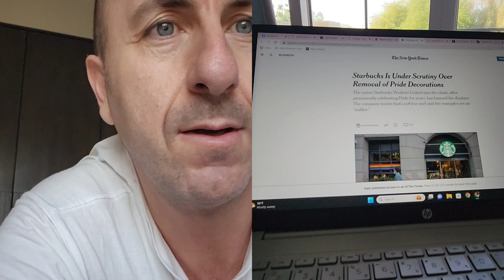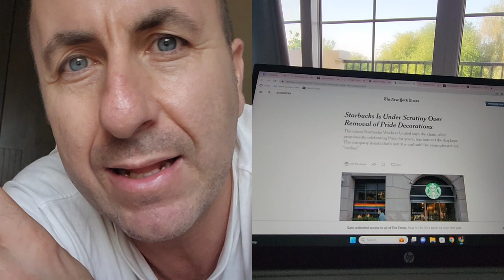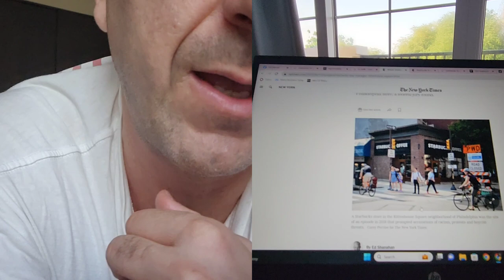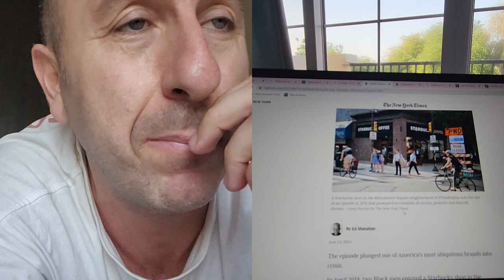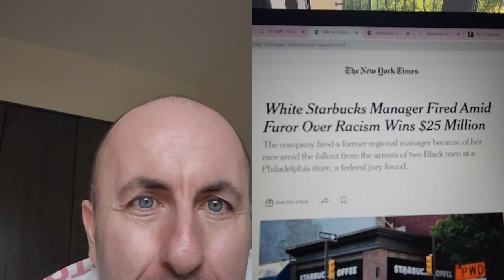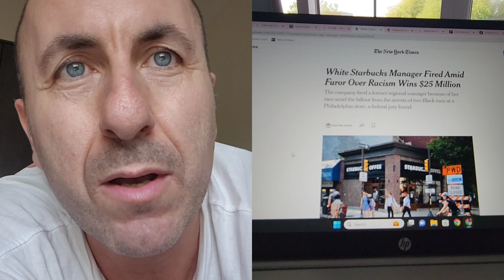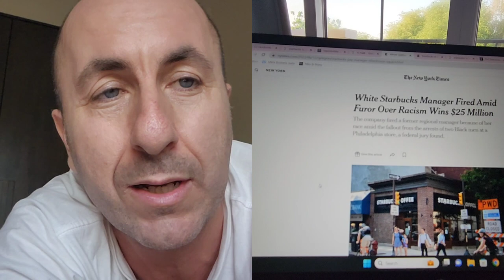La razzista Starbucks caccia i soldi!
Oggi notiziegioia !
Starbucks la catena di cafè nel centro delle polemiche per non essere abbastanza orientata all'inclusività , proprio nel mese LGBT!
Come se non bastasse una storia di razzismo che è finita male, malissimo, ma per loro!
L'economia woke tanto per cambiare dimostra la sua disfunzionalità. I centri di indottrinamento socialista che qualcuno chiama università hanno sfornato una intera generazione di bamboccioni inabili e i risultati arrivano!

Gioite e condividete  😂